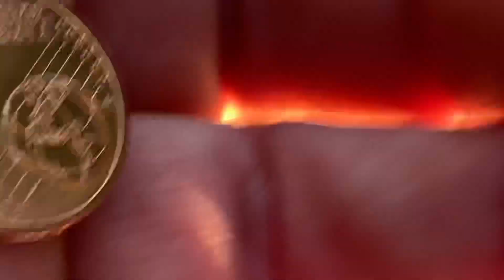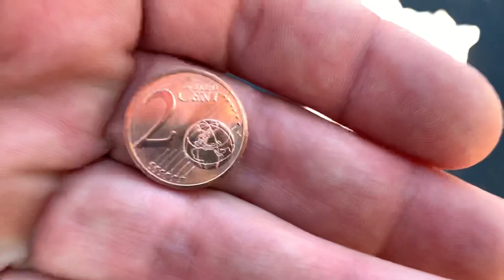2 cent 2016 euro Rare UNC 17.000.000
2 euro cent 2016 Slovakia Bratislava Hlavná Stanica